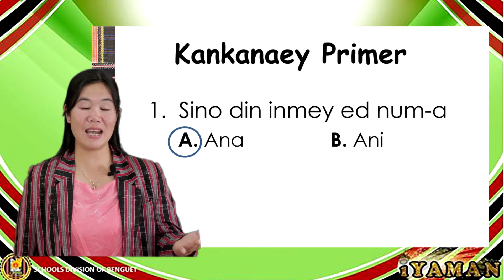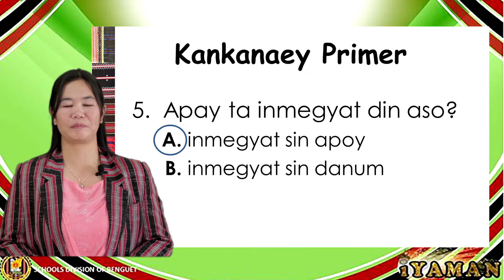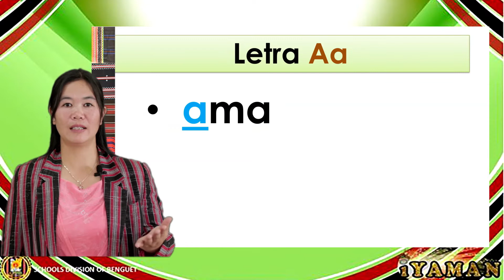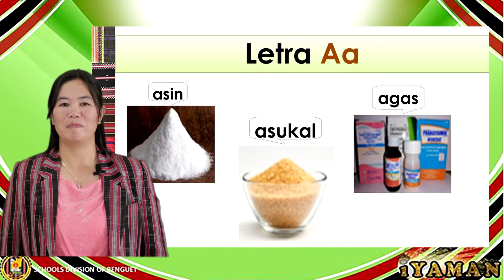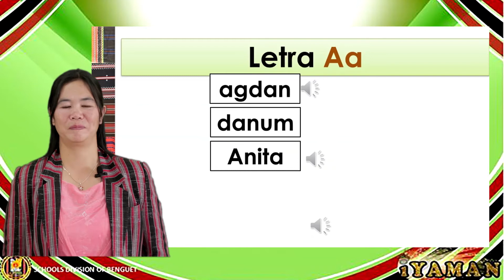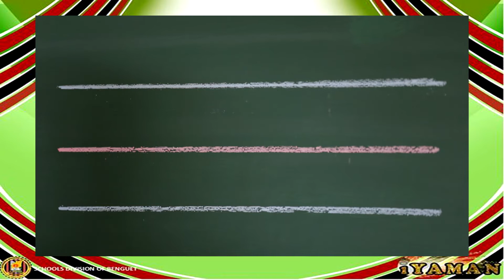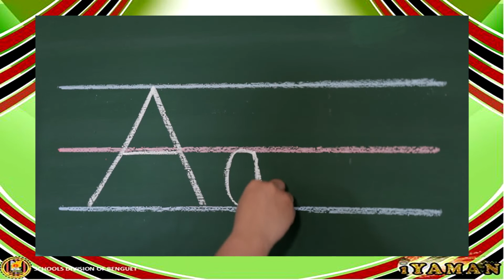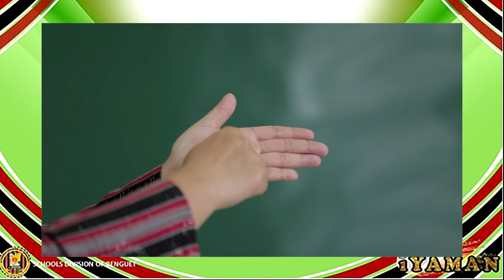Primer Kankanaey Letter Aa